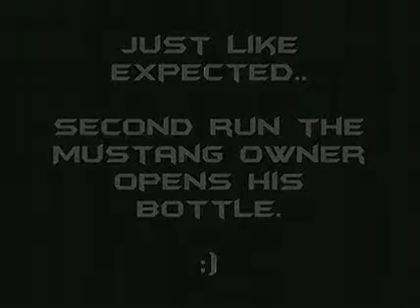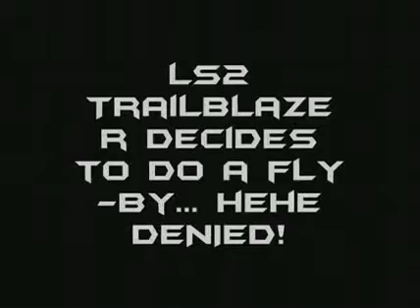06 300c SRT8 vs Mustang 5.0 vs Trailblazer SS